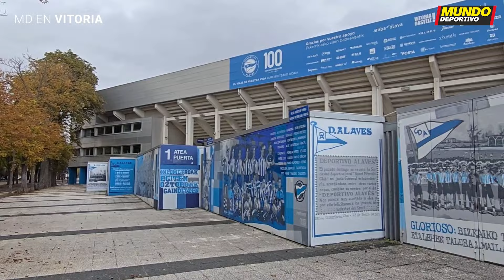¡ÚLTIMA HORA!: Sin Szczesny, Flick apostará por su mejor once del BARÇA contra el Alavés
El entrenador del Barça apostará por su mejor once y no hará experimentos. Szczesny no podrá jugar y Hansi Flick probablemente alineará de salida a Iñaki Peña, Koundé, Cubarsí, Iñigo Martínez, Balde, Casadó, Pedri, Lamine Yamal, Raphinha, Ferran Torres y Lewandowski